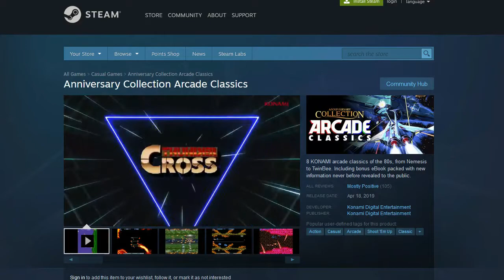Thunder Cross REVIEW - Forgotten Konami Classic!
In between Gradius 2 and Gradius 3, another game in the series was made and got neglected; but it didn't deserve to be neglected at all. I made a video explaining why you should go out of your way to play Thunder Cross.